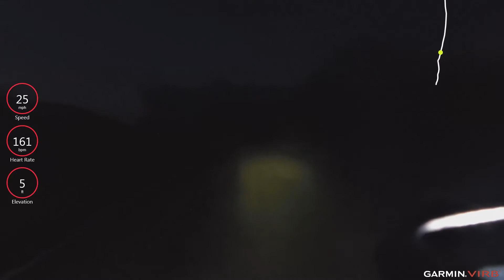Cateye Nano Shot Plus is Great